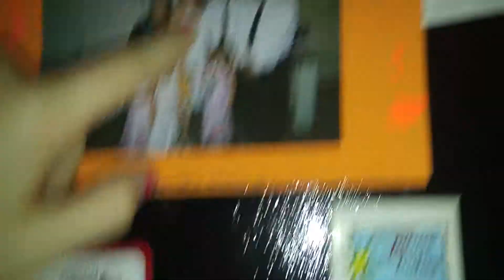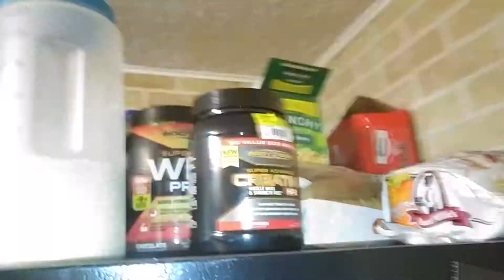LACEI ACTUALLY MADE ME A SANDWICH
Thread of my social medias-